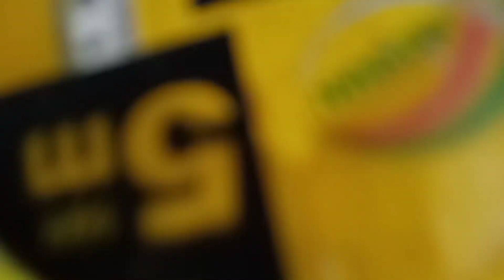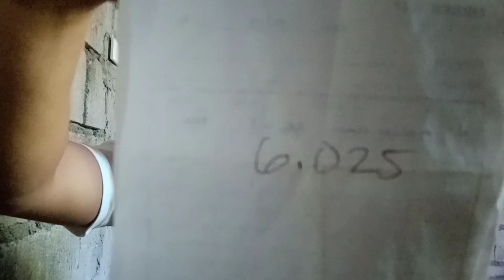Loft design and cost (tips sa pag purga ng kalapati)